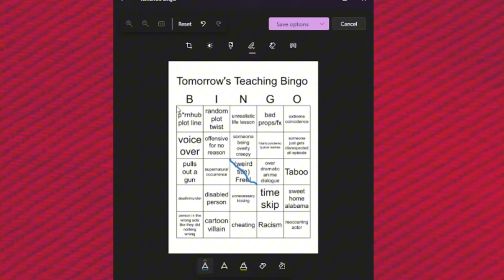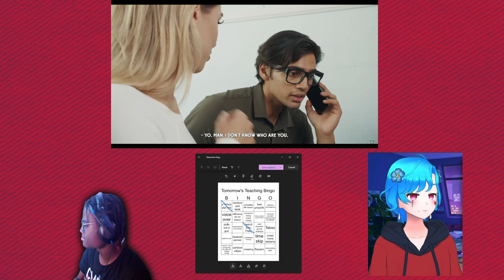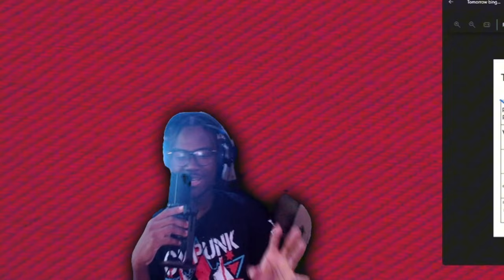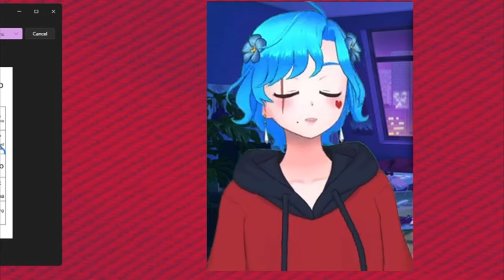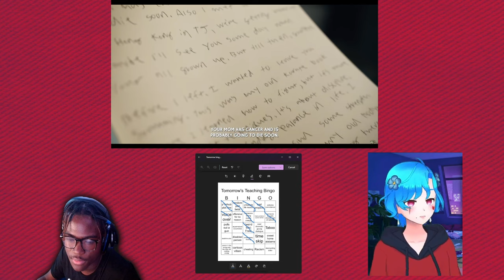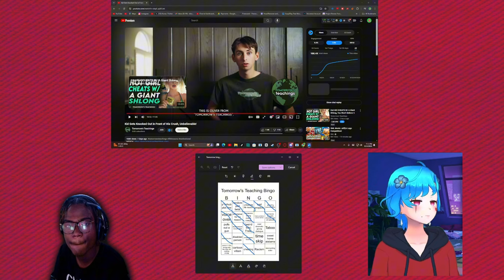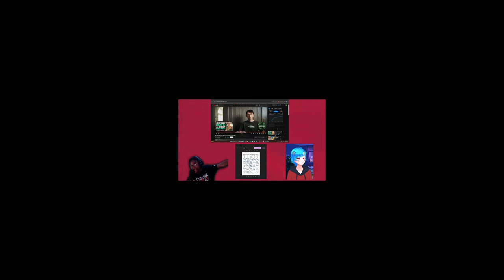Kid Gets Knocked Out in Front of His Crush, Unbelievable Bingo Reaction Collab! - "Man Sucks Frog?"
Kid Gets Knocked Out in Front of His Crush, Unbelievable Bingo Reaction Collab! - "Man Sucks Frog?" - BigRion16
In This Video, Me And @ApplePlayzOfficial Are Reacting To Kid Gets Knocked Out in Front of His Crush, Unbelievable By @tomorrowsteachings6818.
TimeStamp
0:00 - Before The Reaction
0:17 - Intro
0:53 - Nerd vs Bully
5:53 - Nerd Sucking Frog???
10:27 - Nerd vs Bully REMATCH
13:22 - After The Reaction
16:05 - Outro